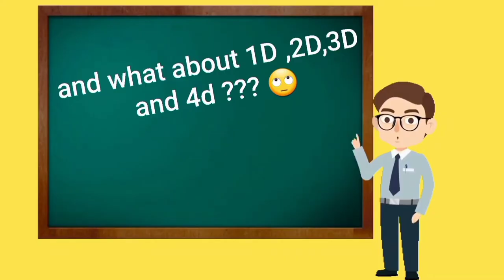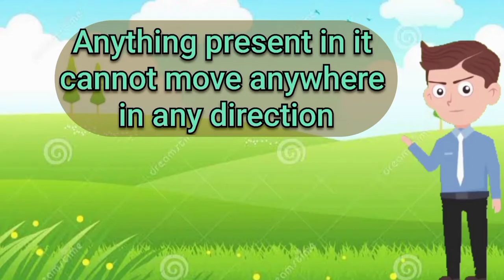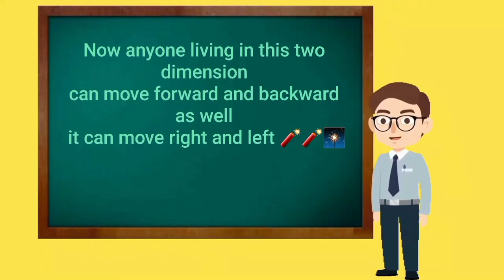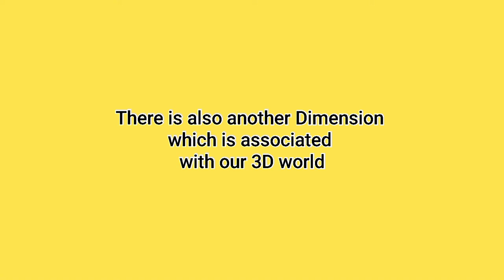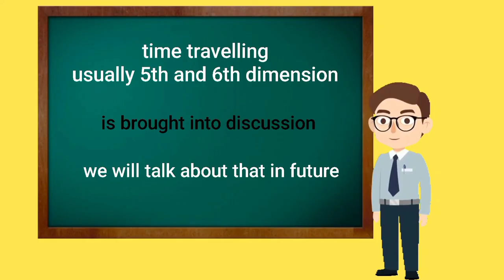what is Dimension ? |0D,1D,2D and 3D explained in easy way|Pakisium.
In this short animated video I have explained about what is a dimension ..!
what is zero dimension and its example.
what is 1d,2d and 3D.
All are explained in urdu and english language.
some of the animation in video is taken from this channel

all credit of that cartoon goes to their owner.